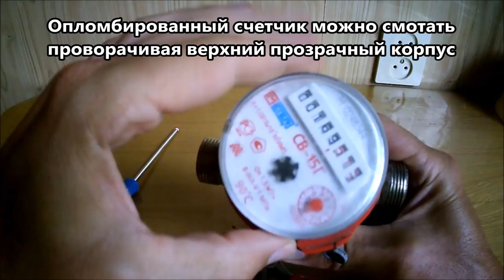Ка устроен счетчик воды ? Как остановить или смотать водяной счетчик.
Внутреннее устройство счетчиков воды, принцип работы и уязвимые места. Народные способы остановки счетчиков с помощью магнита или иголки. Устройство магнитной защиты водяного счетчика и как оно работает.
Разбираем счетчик для воды.
Основные детали счетчика учета воды.